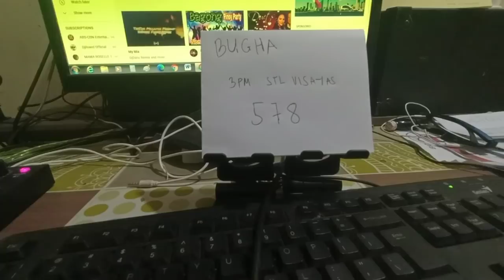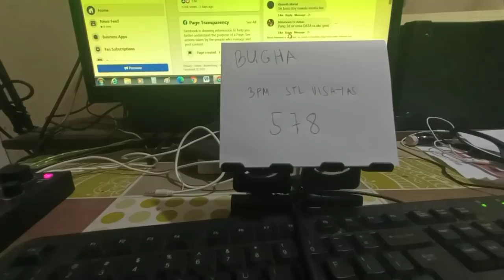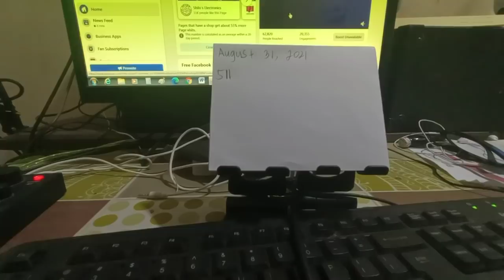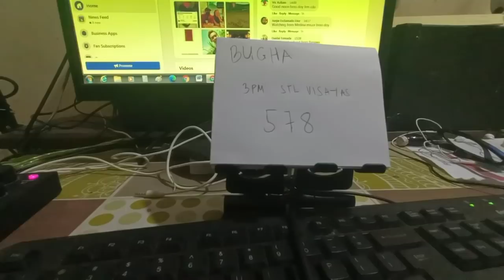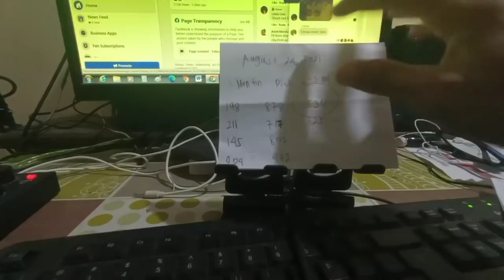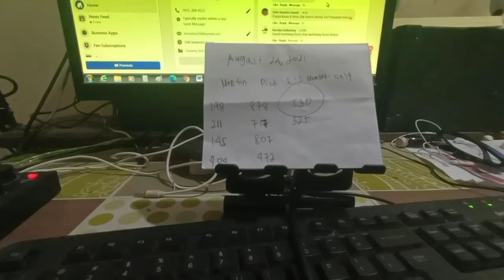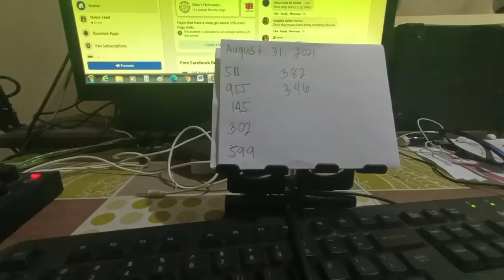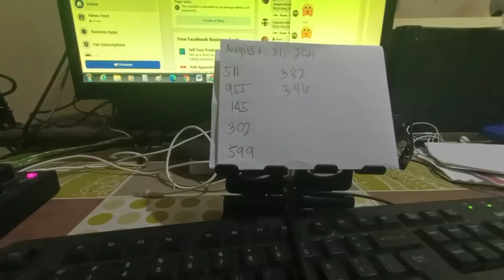BUGHA STL VISAYAS CONGRATS